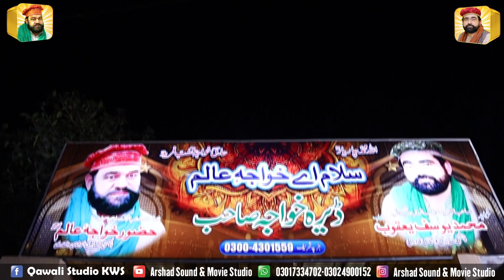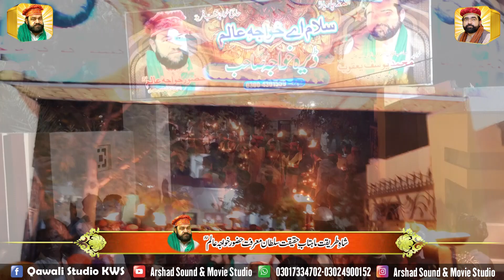ab meri nigahon mein jachta nahi koi New Qawali Arif Feroz Qawwal 2024 | Khwaja Alam Sarkar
Song  :  Harmonium Sazina Tabla

Artist  :   Arif Feroz Khan Qawwal

Album  :  Jaon Main Toray Balhar | Ejaz Sher Ali Mehar Ali | Jashn e Khair ul wara (SAW) Khwaja Alam Sarkar

Licensed to YouTube by Khwaja Alam Sarkar Arshad Sound

Arshad Sound always endeavor to deliver quality music at all times and are proud to have Qawali produced music which has been enjoyed not only by the Asians throughout the World but also by the non-Asian audience. We are one of the major labels in Asian music and export our repertoire throughout the World

Harmonium Sazina With Tabla | Tabla Music | | Khwaja Alam Sarkar | Ejaz Sher Ali Mehar Ali Qawwal

Urs Mubarak Hazoor Khwaja Alam Sarkar 2023 ( Harappa )

New Qawali Arif Feroz Qawwal 2023 | Khwaja Alam Sarkar

Qawal Arif Feroz Khan & Party

Khwaja Alam Sarkar Arshad Sound

khwaja alam sarkar

( Harappa Qawwali 2023 )

Harmonium Sazina Tabla in Punjab by ‎Arif Feroz Khan Qawwal
Harmonium Tabla duet - Siher Nikzad & Ustad Shahbaz Hussain (TMR Ramazan all night special)
Harmonium Sazina With Tabla | Tabla Music | Zaman Ali Rahat Qawwal | Asan Ni Yaar Watana
Harmonium Sazina in Ludhiana Punjab by Tahir Qawwal & friends
Baba shareef harmonioum magic fingers master in Bradford with Kabeer on Tabla
Qalandri Dhamal | Best Tabla | Qalandri Nobat.

MundranWaliSarkar
VideoWaliSarkar
kawanwalisarkargujratPunjab
ZulfonWaliSarkarDulhanWaliSarkar
MoranWaliSarkar
currentwaliSarkar
KuttoWaliSarkarBedWaliSarkarSaikloWaliSarkar
MarketingWaliSarkar
HelmetWaliSarkar
HaqWaliSarkarOfficial
11walisarkarpeerghouspak
 Hazratkanwanwalisarkar
HazratChambiWalisarkar
ChadarWaliSarkar
Hazratkarmawalasarkar
Hazratkarmawalasarkar
NooriBoriWaliSarkar
HazratSultanSakhiSarwarLaalaWaliSarkar
 DandayWaliSarkar
LalaWaliSarkar
hajrewaliSarkar
KhesWaliSarkarOfficial
AstanaAliyaJhandyWaliSarkar

MundranWaliSarkar

VideoWaliSarkar

kawanwalisarkargujratPunjab

ZulfonWaliSarkarDulhanWaliSarkar

MoranWaliSarkar

currentwaliSarkar

KuttoWaliSarkarBedWaliSarkarSaikloWaliSarkar

MarketingWaliSarkar

HelmetWaliSarkar

HaqWaliSarkarOfficial

11walisarkarpeerghouspak

 Hazratkanwanwalisarkar

HazratChambiWalisarkar

ChadarWaliSarkar

Hazratkarmawalasarkar

Hazratkarmawalasarkar

NooriBoriWaliSarkar

HazratSultanSakhiSarwarLaalaWaliSarkar

 DandayWaliSarkar

LalaWaliSarkar

hajrewaliSarkar

KhesWaliSarkarOfficial

AstanaAliyaJhandyWaliSarkar